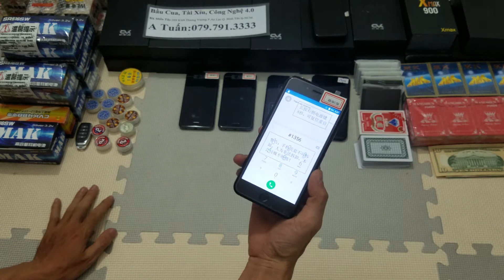Máy đánh bài bịp|CVK 700 dễ chơi, tốc độ nhanh, chuẩn xác nhất 2021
Máy đánh bài vừa ra mắt chuyên dùng đánh bài bịp, là đồ chơi cờ bạc bịp vừa chơi đánh bài mà vẫn nghe gọi, lướt wed hay dùng mạng xã hội 1 cách bình thường.
Máy đánh bài mã vạch cvk 700 vừa ra mắt chức năng đánh bài bịp mới.
Máy đánh bài chơi bài bịp hiệu quả nhất được trang bị camera HD quét bài siêu nhanh – siêu chuẩn .
Máy đánh bài cvk 700 tốc độ quét bài nhanh, dễ dàng cho anh em sử dụng, chuyên áp dụng cho các sòng sới lớn.
Máy đánh bài mới nhất có thể kết nối với tất cả các loại phụ kiện máy đánh bài như đồng hồ soi, điện thoại soi,….
Máy đánh bài cvk 700 gồm có 1 tai nghe siêu nhỏ và không thể thiếu những bộ bài bịp mã vạch.
Sản phẩm được kiểm tra trước khi giao hoặc khách hàng tới cửa hàng test thử sản phẩm.
Khi mua sản phẩm anh em sẽ được nhân viên chuyên nghiệp có kinh nghiệm nhiều năm trong nghề hướng dẫn chi tiết anh em cách sử dụng.
Chế độ bảo hành cực kỳ tốt. Lấy uy tín chất lượng đặt lên hàng đầu.
Chúng tôi tự hào là nhà cung cấp số 1 các sản phẩm đồ chơi cờ bạc bịp như máy đánh bài, đồng hồ soi mã vạch, dụng cụ bầu cua tôm cá, dụng cụ chơi tài xỉu, dụng cụ đổi bài, bài lỗi cty,…và nhận in tất cả các loại bài. Chuyên hack hết tất cả các loại game, cung cấp công thức tất cả các game trên cửa hàng game trên điện thoại